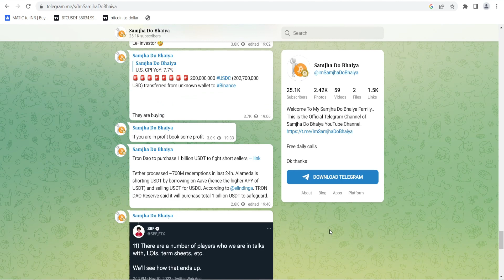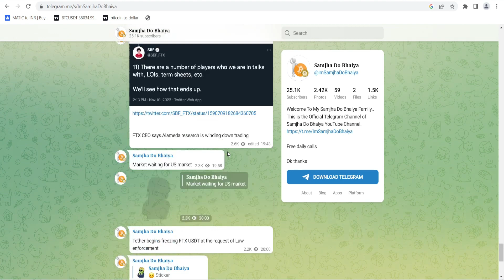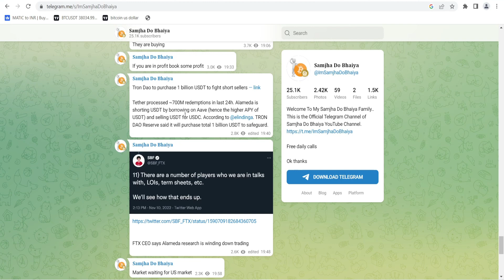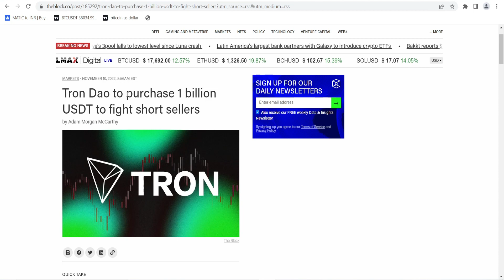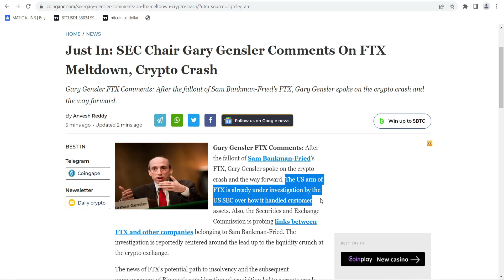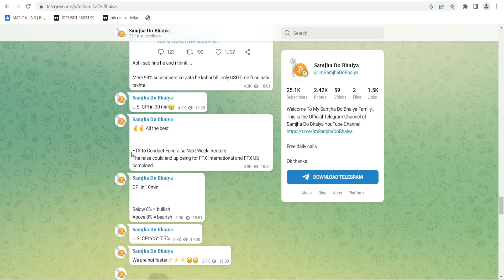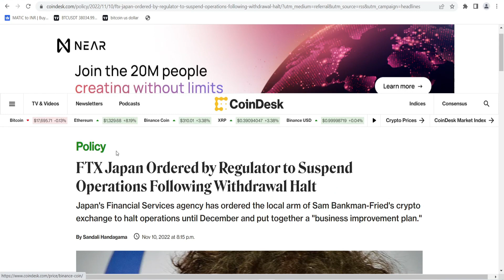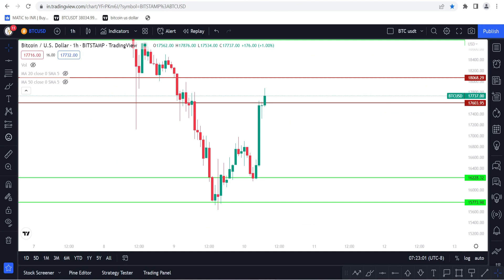Us CPI data 7.7% | Crypto market pumping